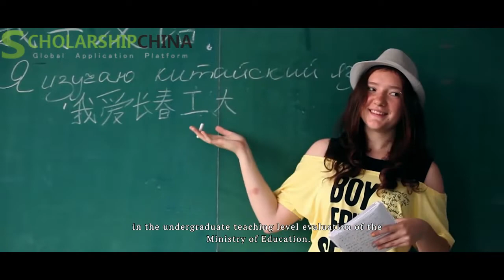Internatioanl Students in Changchun University of Technology(CCUT)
isspscholarship 😍So many students study in Changchun University of Technology(CCUT) . 🤳Watch the video to see the wonderful life in CCUT. Want to be part of them? ✨Consultant Dean: scholarshipservice02 ✨Consultant Amy: Scholarshipservice01 ✨Consultant Tracey: ScholarshipApply